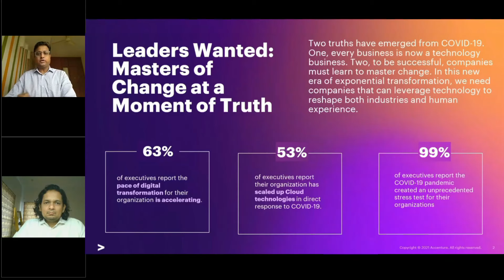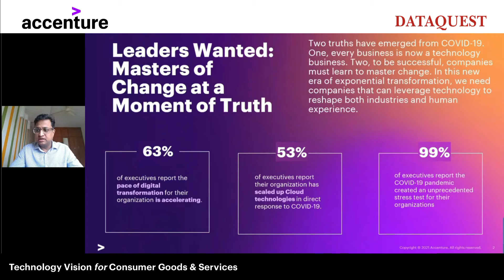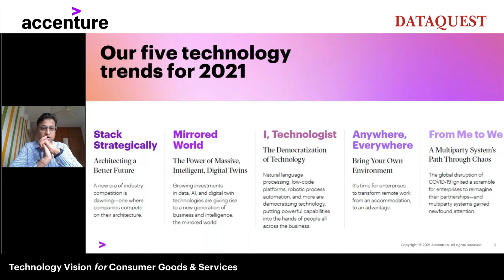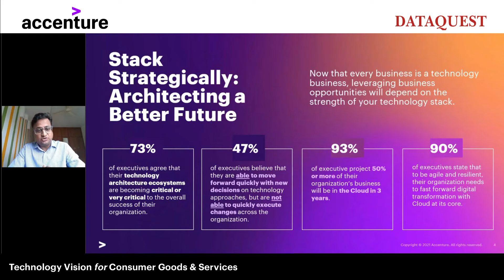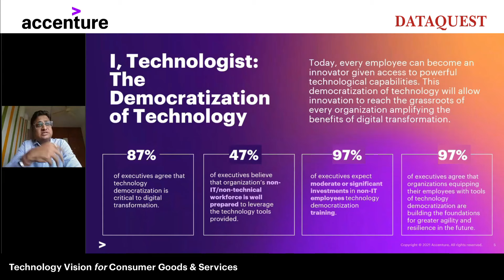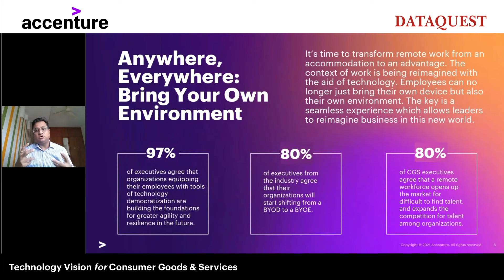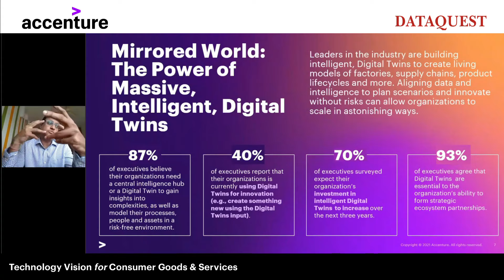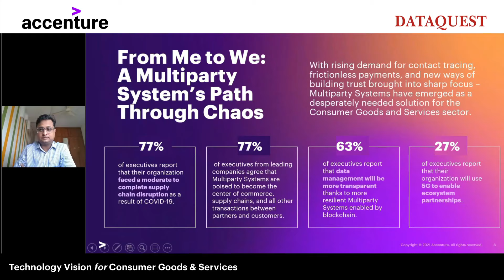Technology Vision for Consumer Goods & Services 2021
The pandemic has impacted just about every sector, and the consumer goods and services sector is no exception. Even though consumer demand actually increased in many cases, the sector has to deal with several other challenges like supply chain disruptions, the sharp drop in footfall at retail stores, etc. Consumer needs and behaviour have also changed drastically as a result, with a massive shift towards online buying.

Leaders Speak on the crucial issues.

Narendra Agrawal, Global CIO, Dabur India ltd.
R N Mohanty, President Technology, Pidilite Industries - Parekh Group of Companies
Vaidyanath Subbaraman, Director/ Global Head - Technology, Unilever
Manish Gupta, MD & Client Group Lead - Products, Accenture in India
Moderated by Anil Chopra, VP, Research & Consulting, CyberMedia Research